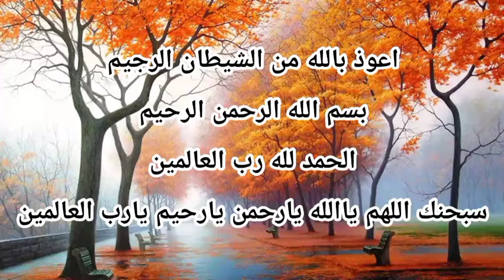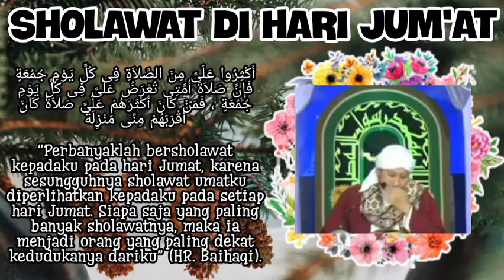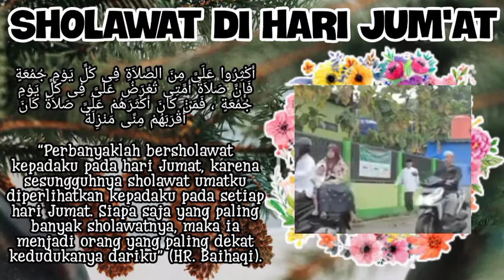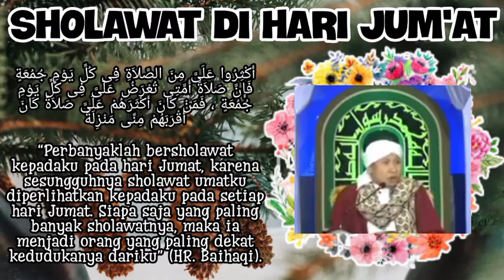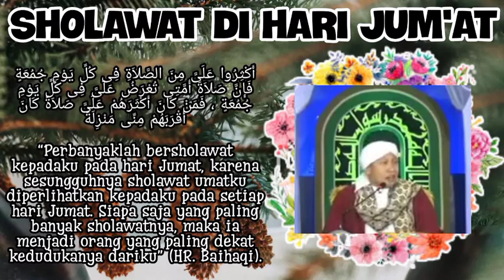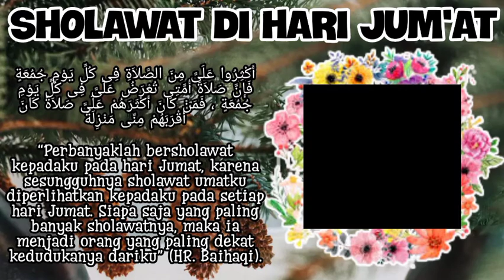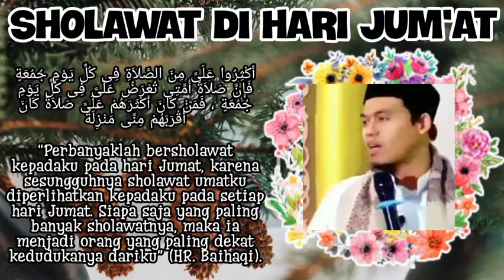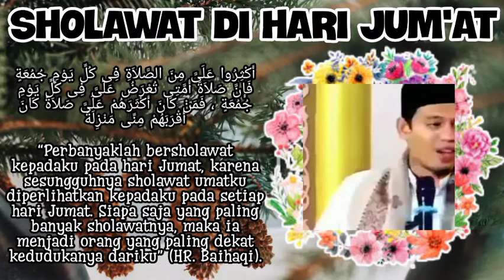Sholawat di hari Jum'at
أَكْثِرُوا عَلَىَّ مِنَ الصَّلاَةِ فِى كُلِّ يَوْمِ جُمُعَةٍ فَإِنَّ صَلاَةَ أُمَّتِى تُعْرَضُ عَلَىَّ فِى كُلِّ يَوْمِ جُمُعَةٍ ، فَمَنْ كَانَ أَكْثَرَهُمْ عَلَىَّ صَلاَةً كَانَ أَقْرَبَهُمْ مِنِّى مَنْزِلَةً

“Perbanyaklah bersholawat kepadaku pada hari Jumat, karena sesungguhnya sholawat umatku diperlihatkan kepadaku pada setiap hari Jumat. Siapa saja yang paling banyak sholawatnya, maka ia menjadi orang yang paling dekat kedudukanya dariku” (HR. Baihaqi).